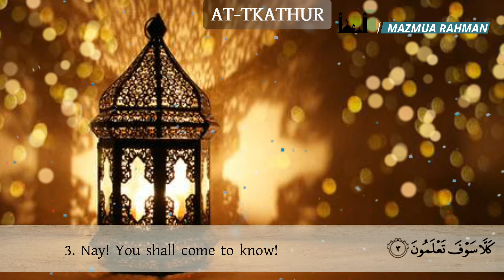Surah Al Takathur || Arabic and English translation HD || good voice || 102 || Imam Feysal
Surah Humajah means:-

1. The mutual rivalry for piling up ofworldly things diverts you,
2. Until you visit the graves (i.e. till you die).
3. Nay! You shall come to know!
4. Again, Nay! You shall come to know!
5. Nay! If you knew with a sureknowledge (the end result of pilingup, you would not have occupiedyourselves in worldly things)
6. Verily, You shall see the blazing Fire (Hell)!
7. And again, you shall see it with certainty of sight!
8. Then, on that Day, you shall be asked about the delight (you indulged in, in this world)!